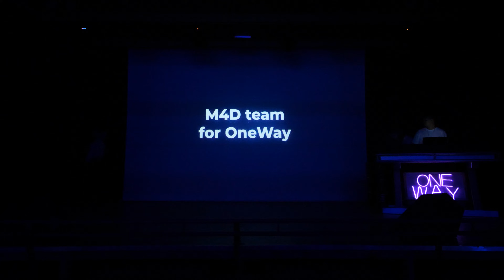M4D - K-pop Young Fest by onewayteam 30.04.22